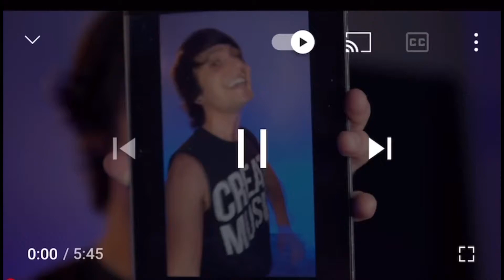Duet David and Fanzi HeartAttack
Suka dengar highnotes lagu ni..